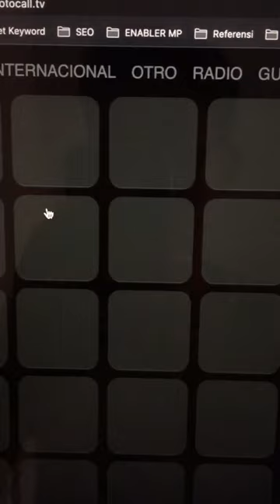Website yang dirahasiakan banyak orang part 1